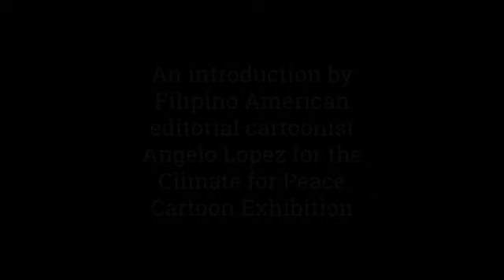An Introduction for the Climate for Peace International Cartoon Exhibition in the Philippines 2024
I was asked by a friend and Filipino cartoonist to give a brief introductory speech for the Climate For Peace International Exhibition in September 2024.

Here is the introduction for the exhibition.  The Philippines has some of the best political cartoonists in the world.

I've been honored to be included in Pitik Bulag, a group of great political cartoonists who are occasionally published in Rappler.

My best wishes to all the aspiring and established political cartoonists who are taking part in the exhibition.  Thank you for using your cartoons for an important cause.